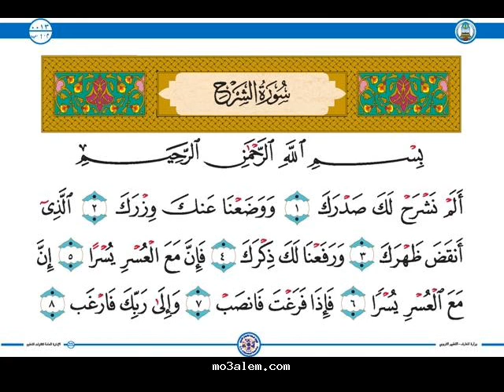سورة الشرح بالقراءات العشر بصوت القارئ كمال المروش